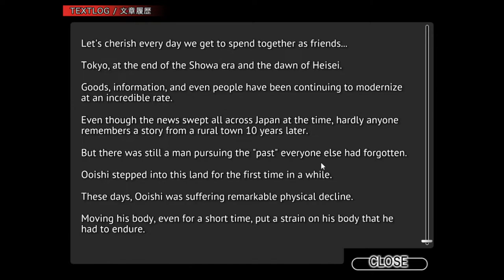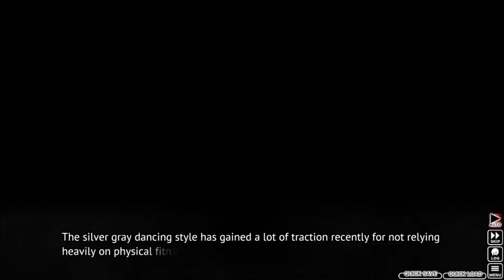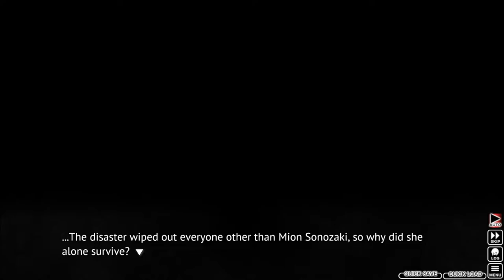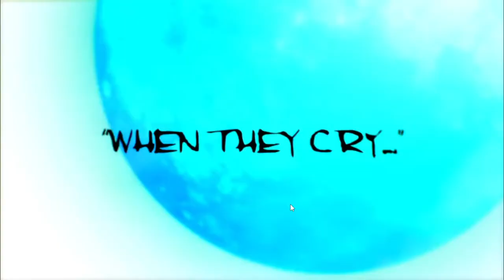Let's Read (Blind) Higurashi - Taraiwamashi Hen Part 6: Stuck in Time/Curtain Call (Finale)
Hello and welcome to my blind reading of the console arcs. Videos for this series will be uploaded Tuesdays and Thursdays at 12 am or pm EST so check back at those times if you want.